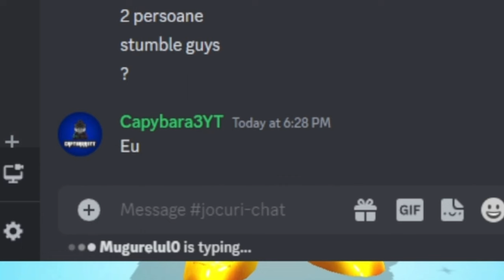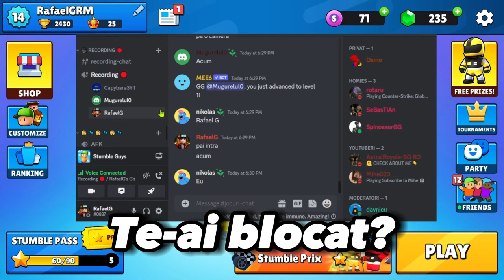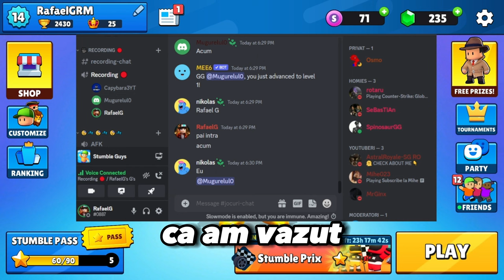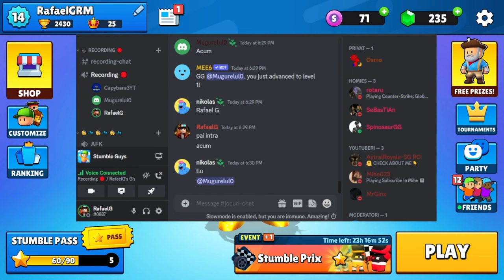AM FOST TOXIC CU ABONATII PE STUMBLE GUYS *m-au amenintat*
Joc: Stumble Guys - M-AM PREFACUT TOXIC IN FATA UNOR ABONATI SI N-A IESIT PREA BINE 🎮

*TAG-URI, IGNORA-LE*

STUMBLE GUYS
MADALIN TURNEU
MADALIN
ISILENT
ISILENT STUMBLE GUYS
ISILENT MINECRAFT
SILENTIOSU
ISILENT ANDREI2010
ISILENT NEWCRAFT
ANDREI2010
ANDREI 2010
ANDREI2010 SONG
NOCIV
NOCIVANU
NOCIV MINECRAFT
NOCIVANU MINECRAFT
NOCIV SKINCRAFT
NOCIVANU SKINCRAFT
INSANITY
INSANITY 2.0
INSANITY STUMBLE GUYS
INSANITY MINECRAFT
INSANITY SKINCRAFT
INSANITY SKIN CRAFT
MINECRAFT DAR
CHESTOS MINECRAFT
CHESTOS
CHESTOS MINECRAFT SHORTS
CHESTOS SHORTS
MINECRAFT ROMANIA SHORTS
MINECRAFT SHORTS
MINECRAFT
JOCURI HORROR
MAXINFINITE
MAXINFINTE STUMBLE GUYS
MAXINFINITE MINECRAFT
MAXINFINITE BANBAN
MAXINFINITE PISICAMIAUMIAU
MAXINFINITE PISICA
MAXINFINITE SI PISICA
MAX PISICA
MAX PISICAMIAUMIAU
PISICAMIAUMIAU ROBLOX
PISICAMIAUMIAU
MAXINFINITE ROBLOX
MAXINFINITE HORROR
HIGHMAN HORROR
HIGHMAN PARANORMAL
IMOGEN HORROR
IMOGEN PARANORMAL
OVIDIU700
OVIDIU700 NOCIV
OVIDIU700 NOCIVANU
HUDINASUL
HUDINASUL ROBLOX
HUDINASUL NOCIVANUL
KOLPIR
KOLPIR MINECRAFT
LUCALUK
LUCALUK ANABANANA
ANABANANA
LUCALUK ANA BANANA
ANA BANANA
LUCALUK IHATEPINK
IHATEPINK LUCALUK
BOGDAN IBMFAMILY
BOGDAN IBM FAMILY
BOGDAN IBM
IBMFAMILY
IBM FAMILY
IBM
DANU VLOGS
IBM DANU
DANU IBM
BOGDAN DANU
DANU BOGDAN
ROBLOX
ROBLOX DOORS
ROBLOX DOORS 2
ROBLOX ROMANIA
ROBLOX DOORS ROMANIA
MRGINX
MR GINX
CRAZY DENIS
CRAZYDENIS SHORTS
BOGDI
NIN STUMBLE GUYS
THEMARIUS
UN COPIL TOXIC
COPIL TOXIC
IRAPHAHELL
IRAFAEL
RAFAEL
IRAPHAHELL STUMBLE GUYS
IRAPHAHELL MINECRAFT
IRAPHAHELL ROBLOX
IKATHERYNE
RAFAEL STUMBLE GUYS
RAFAEL MINECRAFT
COCOLIX
MITZUU
MITZU
ARIANA MTZ
ARIANA MITZUU
ARIANA MITZU
MITSU
AI SILENT
AI SAILENT
MEITII REACTIONEAZA
MEITII